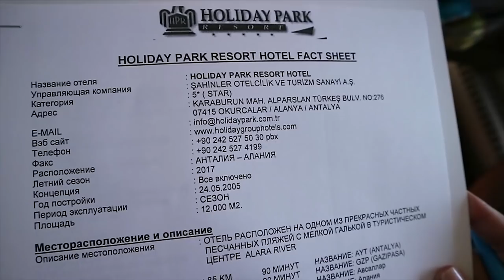Обзор отеля Holiday Park Resort (Холидэй Парк Резорт), Турция, Окурджалар. 2018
Отель Holiday Park Resort 4* расположен в районе Окурджалар, в 35 км от г. Алания, на первой береговой линии. На территории отеля расположен прекрасный зеленый сад. Отель предлагает комфортабельные номера, гостеприимство персонала и богатую инфраструктуру, соответствующие высокому классу отеля.